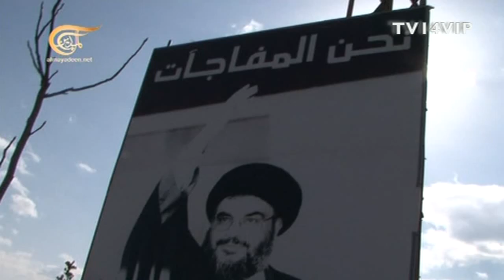استنفار اسرائيلي بعد توعد حزب الله بالرد على الغارة 27-2-2014